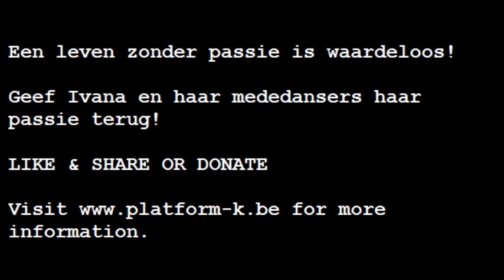Talking about passion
Ivana